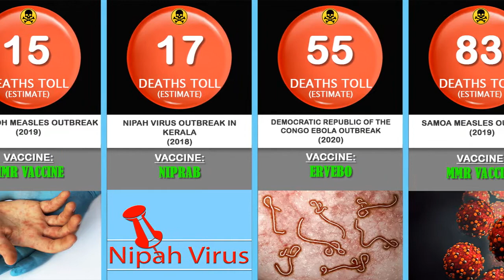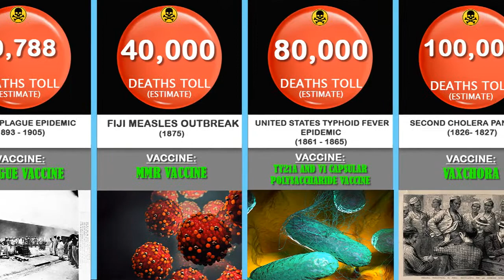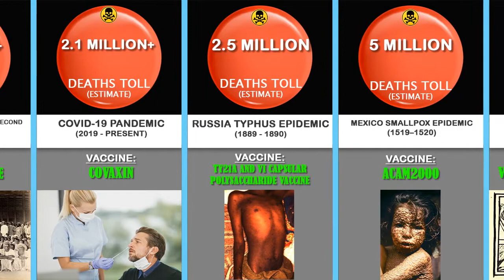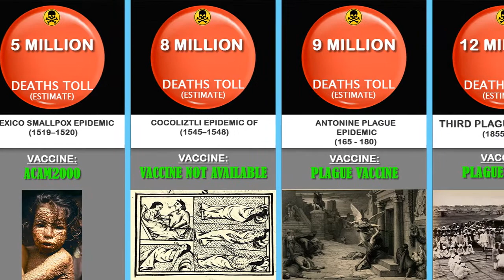Comparison: List Of Epidemics And Pandemics And Death Toll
This is a list of the largest known epidemics (including pandemics) caused by an infectious disease. Widespread non-communicable diseases such as cardiovascular disease and cancer are not included.

An epidemic is the rapid spread of disease to a large number of people in a given population within a short period of time. For example, in meningococcal infections, an attack rate in excess of 15 cases per 100,000 people for two consecutive weeks is considered an epidemic.

Due to the large time spans, the first plague pandemic (6th century–8th century) and the second plague pandemic (14th century–early 19th century) are shown by individual outbreaks, such as the Plague of Justinian (first pandemic) and the Black Death (second pandemic).

A pandemic is an epidemic of an infectious disease that has spread across a large region, for instance, multiple continents or worldwide, affecting a substantial number of people. A widespread endemic disease with a stable number of infected people is not a pandemic.